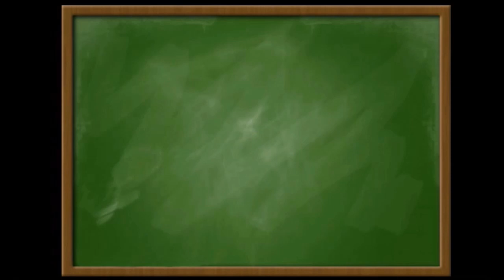Przedstaw trójmian kwadratowy w postaci iloczynowej